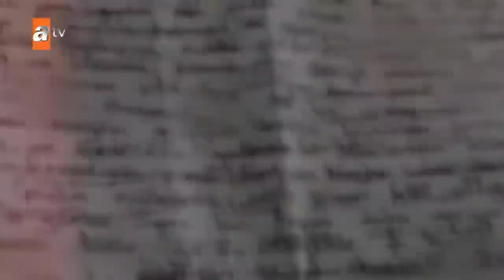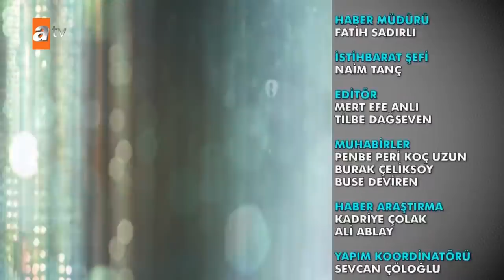Müge Anlı ile Tatlı Sert 8 Haziran 2021 Salı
Müge Anlı, dün Kübra’nın ne kadar çocukça davrandığını, ailenin de ne kadar çırpındığını gördüğümüzü hatırlattı. Kübra’nın dün yayın sonrası ailesinin yanına dönmek istediğini açıklayan Müge Anlı, Kübra’nın ailesini de tebrik etti ve Kübra’nın da stüdyoda olduğu bilgisini verdi. Kübra, Maşallah Bey ile iş yerinde tanıştığını, kaçmak gibi bir niyeti olmadığını, annesi Eyüpsultan’a gitmesine izin vermediği ve Eyüpsultan’a gittiği için korkup Maşallah Bey’in yanında kaldığını söyledi. Maşallah Bey’in sözlerinin çok gerçekçi olduğunu, inandığını dile getiren Kübra, evlilik teklif bile aldığını, reklamlarda çıkan yüzüklerden hangisini istiyorsun diye sorduğunu belirtti. Gözyaşları içerisinde kalan Kübra, Maşallah Bey’in evli olduğunu bile bilmediğini, boşanma aşamasındayım dediğini, sana gelinlik giydireceğim dediğini, inandığını dile getirdi. Eve dönen Kübra ve ailesi canlı yayında… 7 aylık bebeğiyle Adana'da kayıplara karışmıştı. Annesi, babası ve Ümmügülsüm canlı yayında... Mehmet Turhan ve eski eşinin kaybında 21. Gün. Kardeşi Yusuf'un bağ evi ve çevresi aranıyor... ''Kayıp çifti'' arama çalışması sürüyor.  Aramalara kadavra köpeği de katılıyor… 69 yaşındaki Hüseyin Kök'e 2 haftadır ulaşılamıyor.